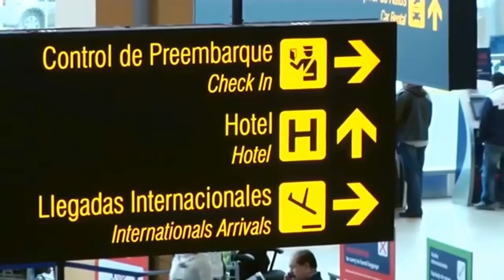FELIZ ANIVERSARIO CALLAO